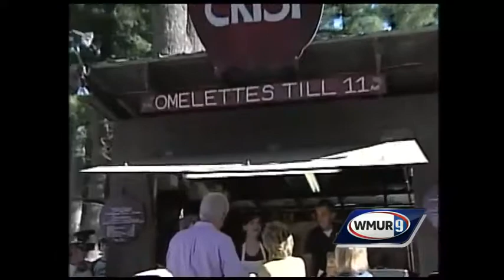NH Primary Vault: Hillary talks importance of change and experience at Hopkinton Fair in '07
As the primary made its way into the fall of 2007, Hillary and Bill Clinton toured the Hopkinton State Fair -making the case to voters that she was the only candidate with the experience to lead and the ability to bring change.